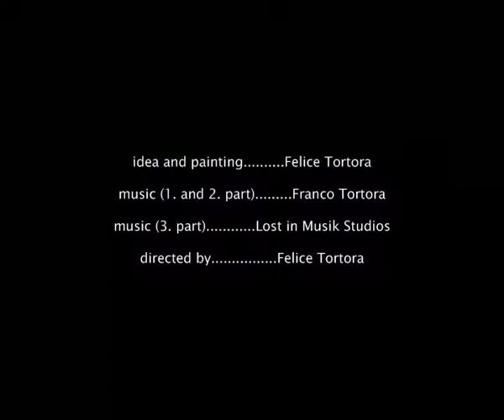Fisch mit drei Augen ["gema cut"] Filmkunst Videokunst Malerei-Trickfilm animation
hier die (bessere) originalversion